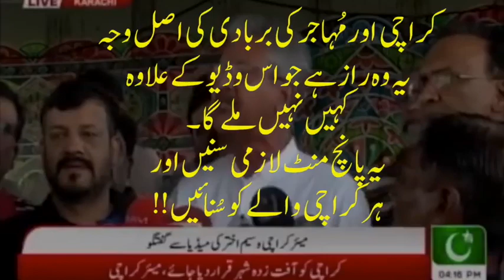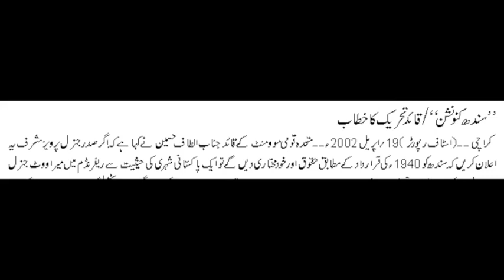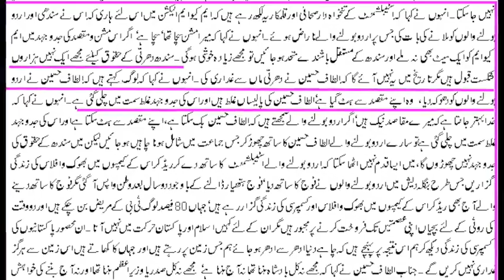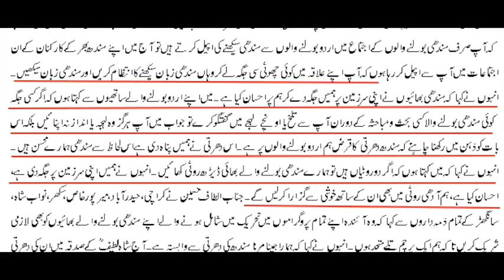MQM is responsible for destruction of Karachi